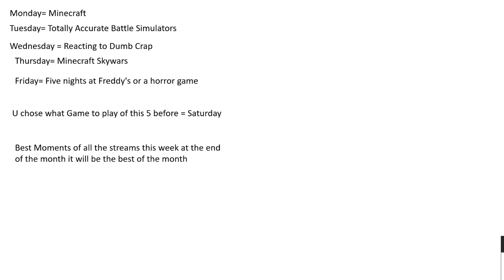What im streaming on each day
idk what i am doing any more